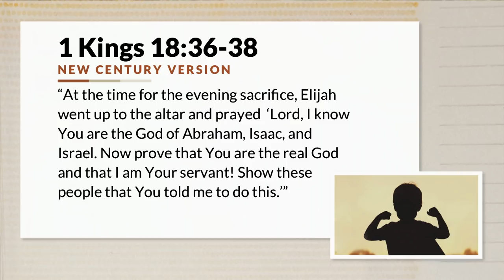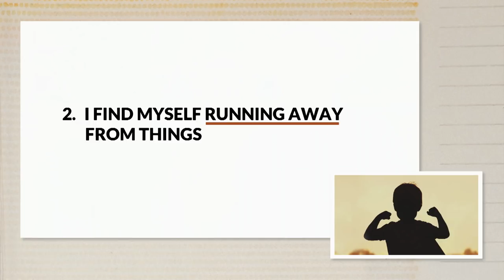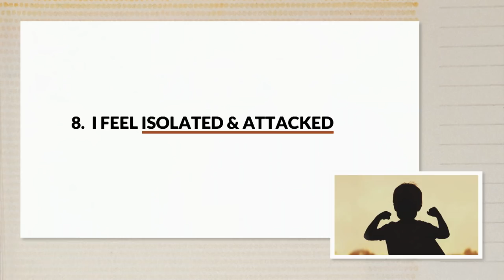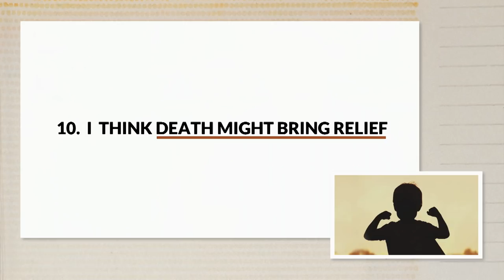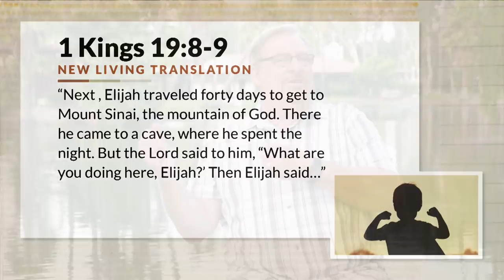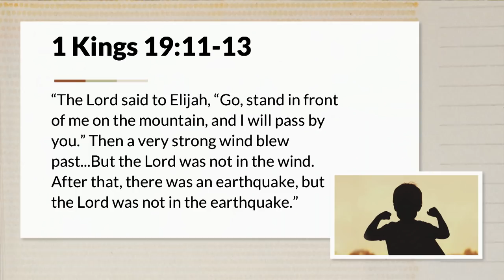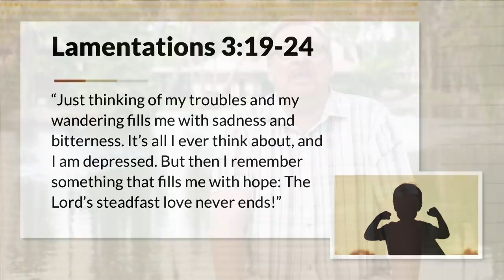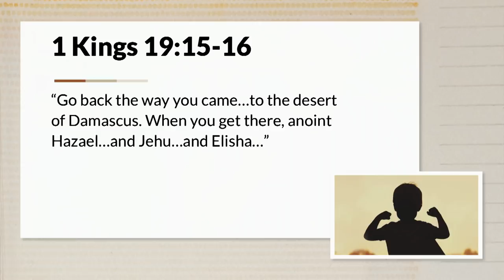How To Come Back From Emotional Burnout with Rick Warren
— One of the common negative side effects of setbacks is that they can drain your emotional tank, leaving you feeling empty so that you have no reserves for dealing with daily life. When you feel like you have nothing left to give, each day feels as if you’re running on fumes. In this message, Pastor Rick Warren takes a look at the setbacks in Elijah’s life, and the 10 warning signs of an emotionally empty tank. You’ll learn what steps God uses to refill your life with hope, joy, and love. Discover how to find rest, release, and refocusing through Christ.

(Emotional Burnout) (Emotionally Empty) (Emotionally drained) (Refill your life) (Refuel your life) (Emotional setbacks) (Running on empty) (Story of Elijah) (Elijah the prophet) (Old Testament example) (Revealing your feeling is the beginning of healing) (Rick Warren) (Comeback series) (Setbacks into comebacks) (Comeback story) (God's sugar) (Steadfast love) (Unfailing mercy) (Great faithfulness) (Always kind) (Real hope) (Fatigue)